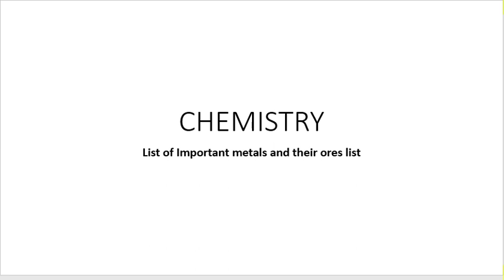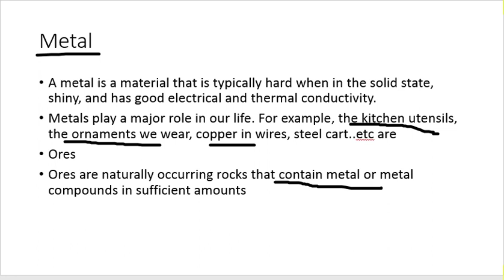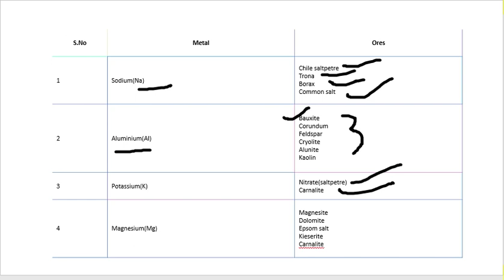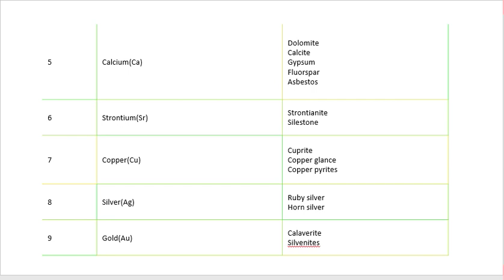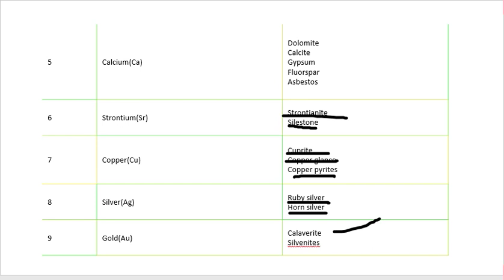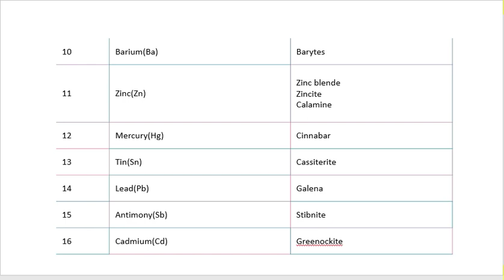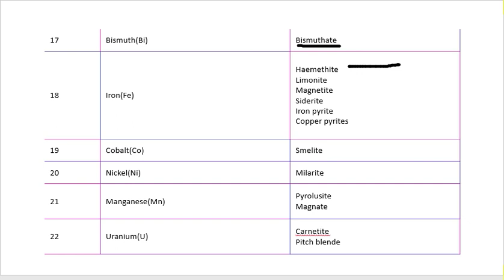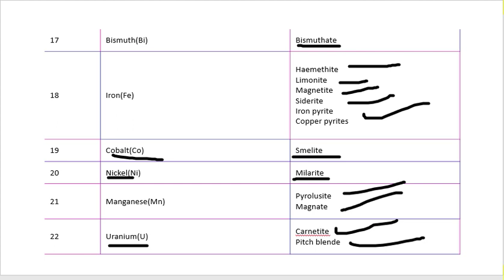Important metal and their ores in odia | chemistry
Hallo friends
ମୁଁ  ବିଶ୍ୱଜିତ ଆପଣ ମାନଙ୍କୁ
ସ୍ୱାଗତ କରୁଛି ଆମ ଚଂନେଲ crazy math ରେ
ଏହି ଚଂନେଲ ରେ study related ଭିଡ଼ିଓ upload କରାଯିବ  ଯାହାକି କେବଳ ଓଡ଼ିଆରେ ରହିବ
ଆପଣ ଯଦି କିଛି spacial topic ର video ଚାହୁଁଛନ୍ତି ତେବେ comment କରି ଜଣାନ୍ତୁ

ଆପଣ ମାନଙ୍କ help ପାଇଁ whatsapp ରେ ମଧ୍ୟ ଯୋଗାଯୋଗ କରିପାରିବେ
ଆମର whatsapp number ହେଉଛି 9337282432